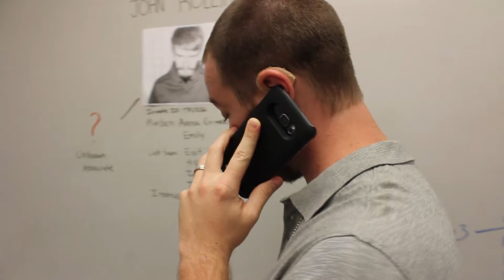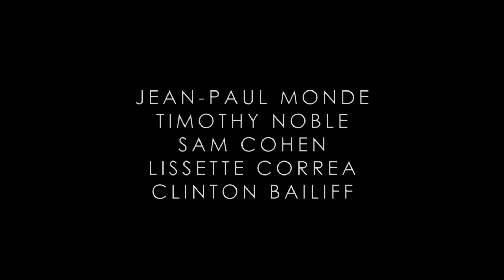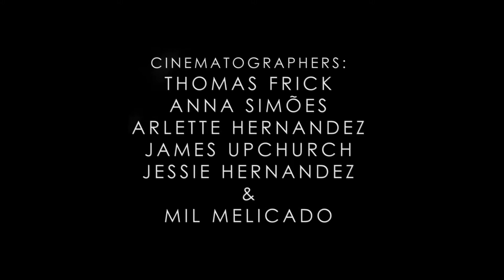"Darkest Case" Episode 1: Enemy of My Enemy (Season 2)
With Detective John Rollini behind bars thanks to the efforts of Detective Todd Branski, he decides it's time to retire. When more murders start rise, he is once again called upon to help solve the case. The only question is, will he return?